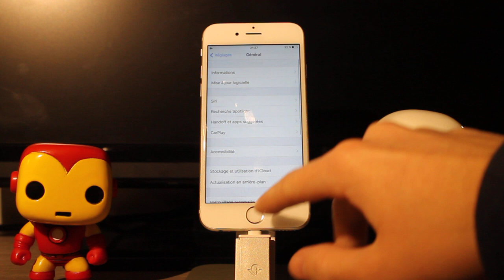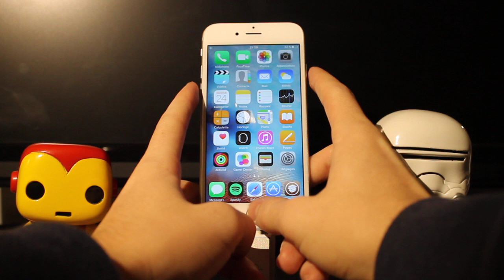10 Raisons de ne pas Jailbreaker son iPhone